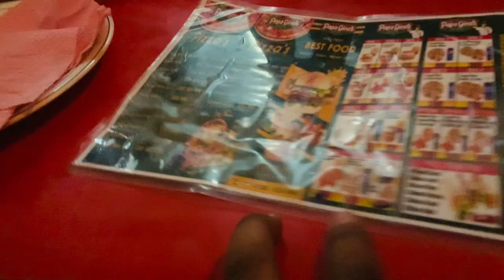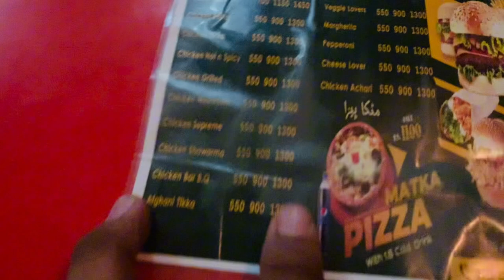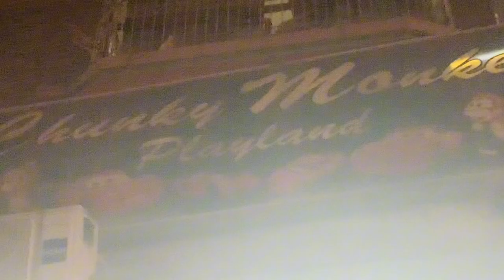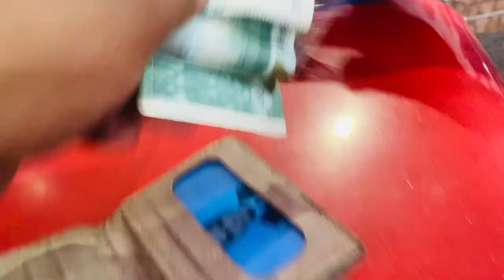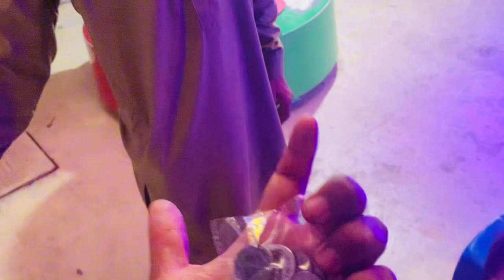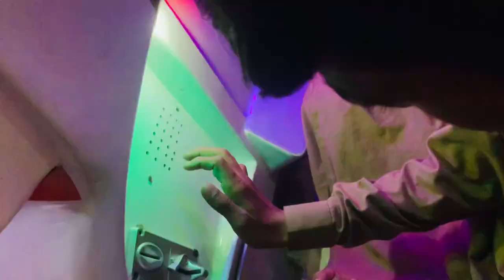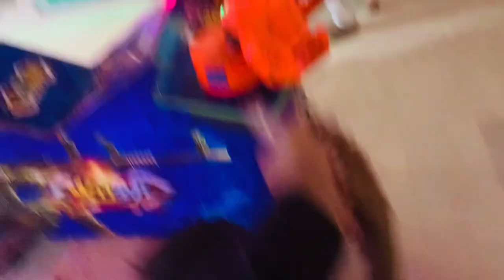| Eid Third Day | Full Enjoyment | Eid Mubarak ❤️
aj eid ka tesira din tha sham hui to ghumna phirna chala gaey doston k sath papa gino’s bhi gaey pizza bhi khaya or chankey monkey bhi gaey bohat maza aya